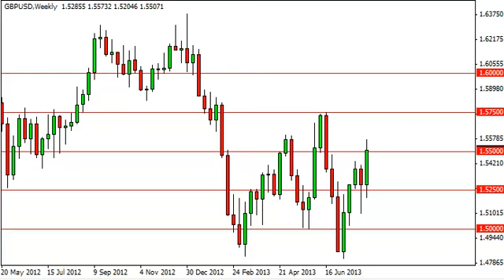GBP/USD Forecast for the week of August 12, 2013, Technical Analysis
- August 12, 2013 currency weekly technical analysis for the GBP/USD pair.Find more information about Forex News Forex Technical Analysis Forex Fundamental Analysis and Forex Brokers